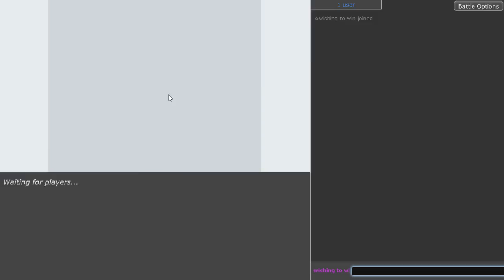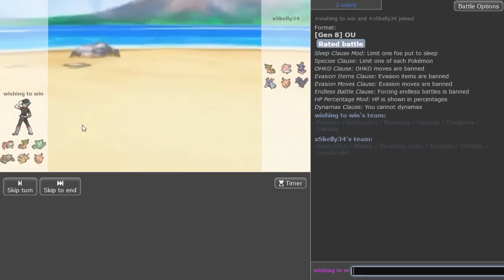BULK UP BRAVIARY DESTROYS OU STALL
▶ On the last video, I brought the craziest Oranguru set into OU and destroyed teams. Watch it in action!

About to catch a flight gotta be Bravi in the Airy. Hope you enjoy Bulk Up Bravairy in the Pokemon Showdown Sword and Shield OU tier! :)

After I did the Choice Band Mandibuzz video I was suggested to bring Braviary into the OU tier. A Bulk Up set with Substitute was the route I decided to go for this Pokemon since a base 100 HP stat is absolutely perfect to not get our sub broken by Seismic Toss. Braviary actually has a considerable amount of Bulk with the combination of its HP and Special Defense such that it can retain its Substitute against certain attacks such as Scald from Slowbro and Toxapex, Moonblast from Clefable, and much more. Bulk Up will allow it to sub and setup vs. Ferrothorn and tons of other Pokemon, and its natural immunity to Shadow Ball allows it to check Dragapult efficiently. I decided to make the team as bulky and supportive as possible, adding Gastrodon to help Braviary against Electric and Rock type attacks. Chinese AV Reuniclus gives the team some much needed special sponging Regenerator support and a very nice answer to Tapu Lele. Heatran and Dragonite are the Stealth Rocks and Defog core that have perfect synergy with each other. Finally I added Unaware Clefable to prevent opposing Pokemon from trying to sweep us and Aromatherapy to remove status from the rest of the team. It can also set up against other Calm Mind sweepers and go right through all of their boosts :)

00:00 Introduction and Team Breakdown
02:27 Their First Mistake Was Sacking Venusaur
06:36 An Absolutely Beautiful Braviary End Game
12:59 As Soon As Braviary Subs, They Know LOL
19:04 Glad Braviary Is Immune To Shadow Ball
27:07 Battle Of The Heat Teams Love To See It
34:33 ULTIMATE BRAVIARY VS. STALL GAME

Want to take your game to the next level? This amazing book is worth the investment